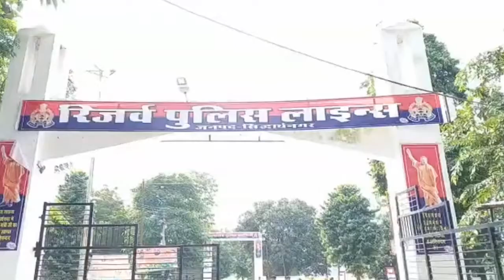सिद्धार्थनगर-कोरोना वायरस से लड़ रहे पुलिस विभाग के लोगों को कोरोना वायरस से बचाव के लिए पुलिस प्रशा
सिद्धार्थनगर-कोरोना वायरस से लड़ रहे पुलिस विभाग के लोगों को कोरोना वायरस से बचाव के लिए पुलिस प्रशासन व्यापक व्यवस्था कर रहा है